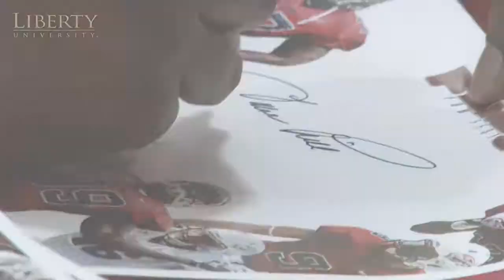Flames Fan Fest 2012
On August 18th the Flames Club hosted the first ever Flames Fan Fest. Here are some of the sights and sounds from Fan Fest 2012.